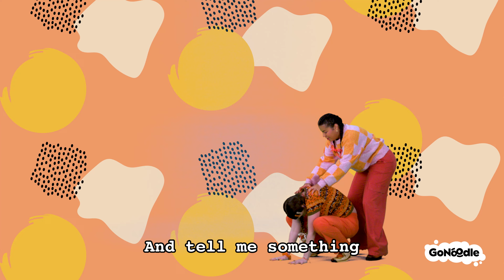The Mooderators: Take 5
Learn how to scan your surroundings using your senses to stay grounded in the present moment.

Visit GoNoodle.com to unlock tons of features that kids (and adults) love! Create a profile for you, your classrooms or kids to easily find your favorite videos and content!

Check out more educational songs and activities to get down, get funky, and get schooled with the Blazer Fresh crew!

GoNoodle: The Good Energy Company
The idea behind GoNoodle® is simple: be a force of joy, health, and self-discovery for kids and the adults who love them. We power the good energy of kids where they are today: online, IRL at schools and home, and in the metaverse and beyond grounding them in the joy of being silly, mindful, and curious.